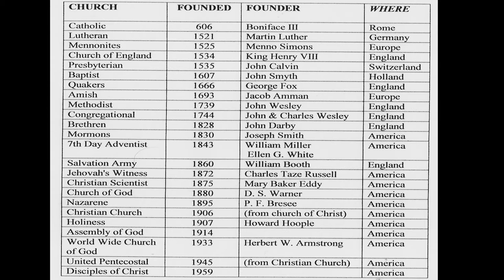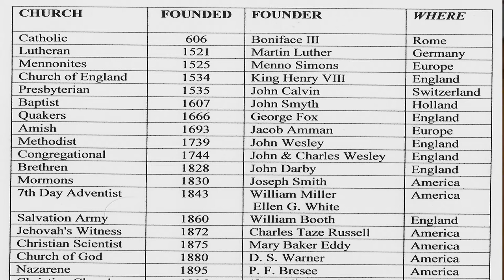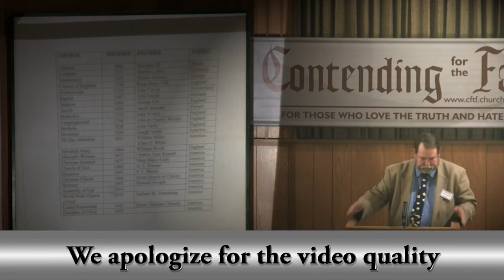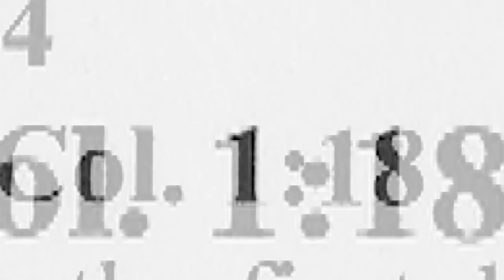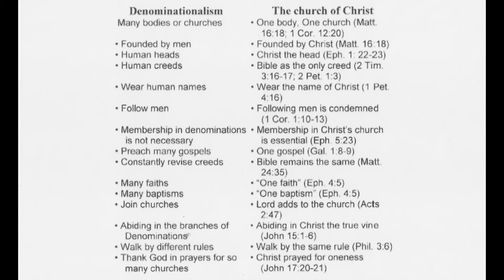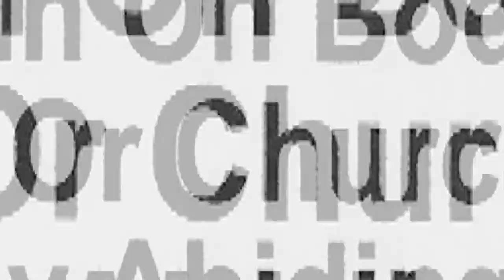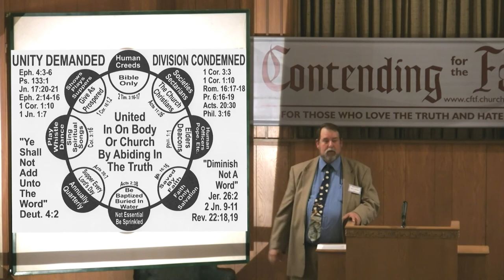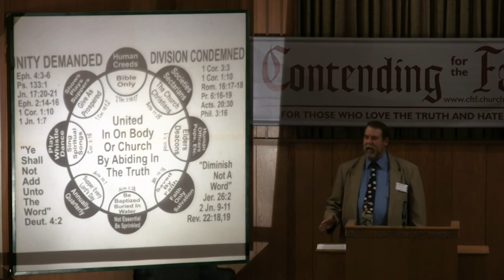Does The New Testament Authorize The Church To Fellowship Denominations? ~ Bruce Stulting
2012 Spring CFTF Lectureship
The New Testament Church And Counterfeit Churches
Bruce Stulting